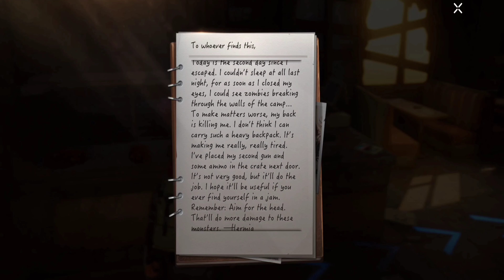Undawn - Sobrevivendo No Mundo Pós-Apocalíptica #1 | Poco X3 Pro (No Commentary)